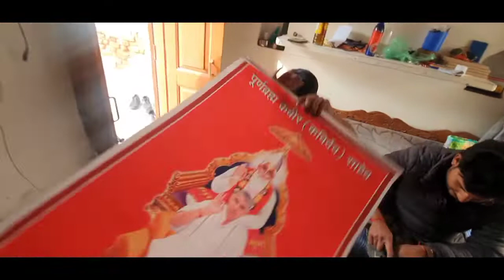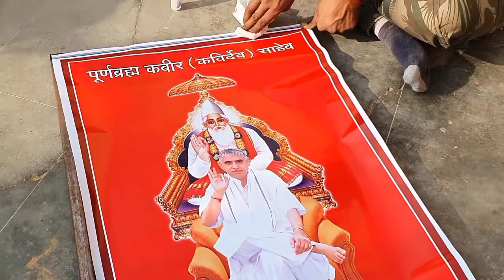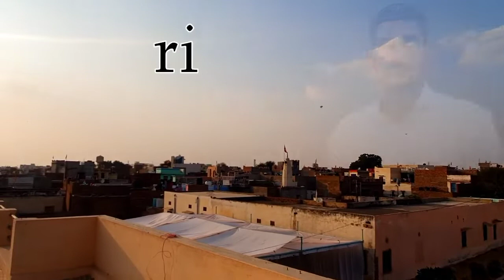सबसे बड़ा नोटंकीबाज बच्चा । शरारती बच्चे ।। pramod kumar vlog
Hello Friends.

Regards
pramod kumar